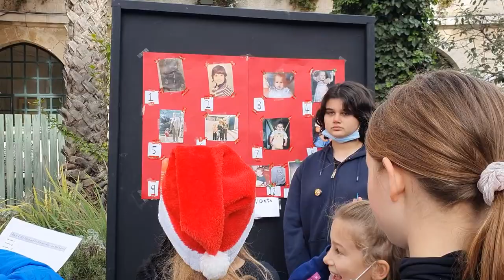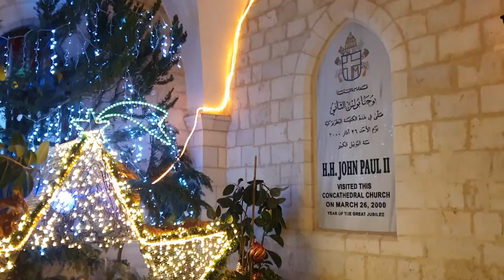ПОЧЕМУ МЫ УЕХАЛИ ИЗ ИЗРАИЛЯ?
Мы не пропали. Мы переехали. Куда, почему и зачем -  в этом высупке.